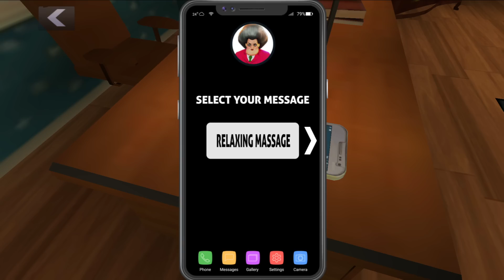Scary Teacher 3D - Playing Against Many Miss T Clones Trapped in a Cage - New Update New Levels